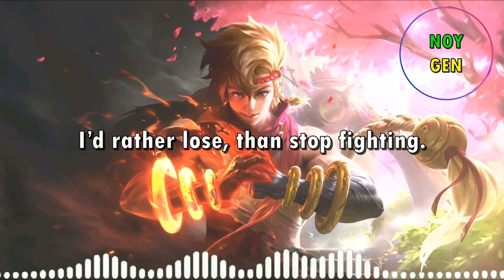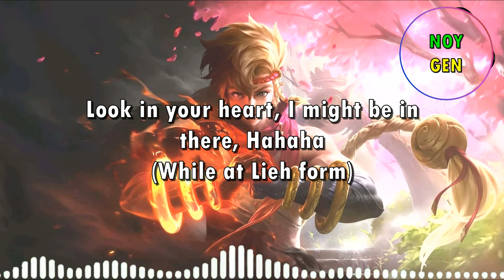Yin voice lines and quotes , Dialogues with English Subtitles | Mobile Legends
Hello guys, Yin voice lines with English Subtitles are here.

Noygen Universe Mobile Legends.